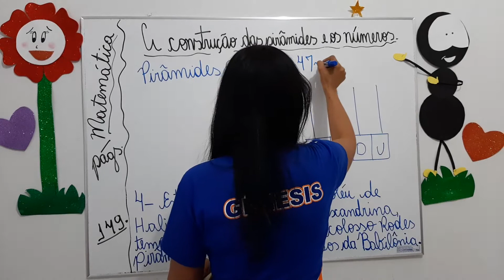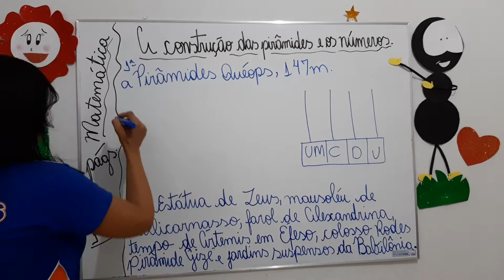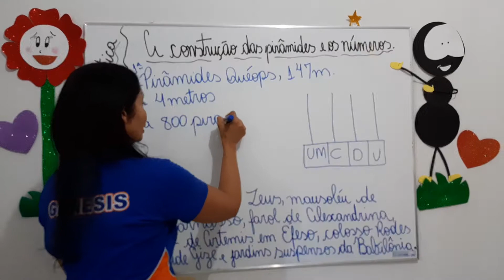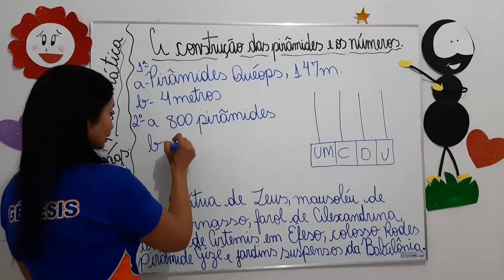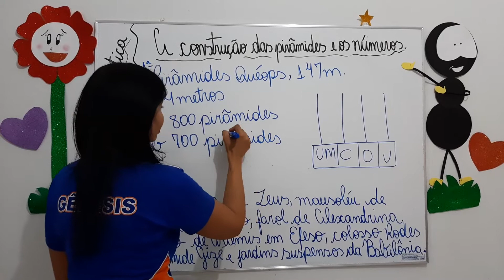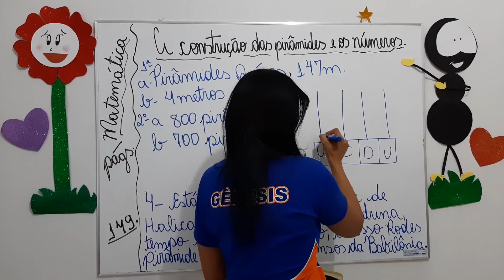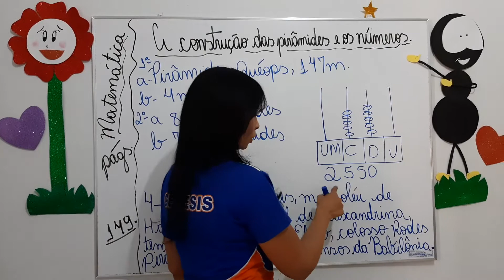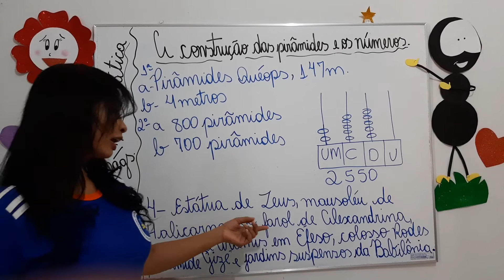31/08/20 - CORREÇÕES: CONSTRUÇÃO DAS PIRÂMIDES E OS NÚMEROS.